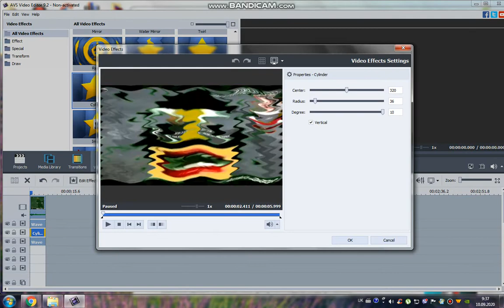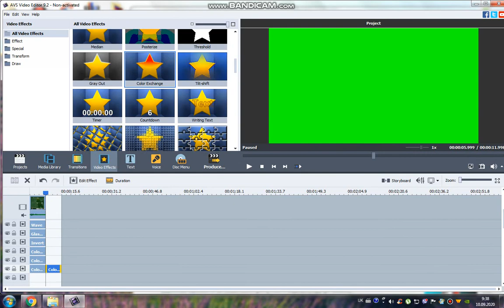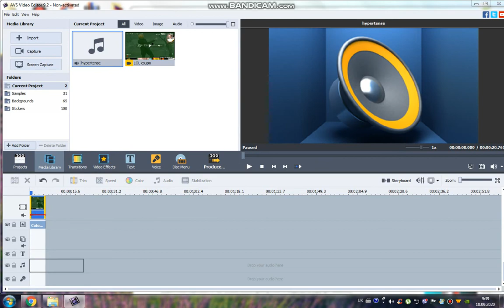How To Do Some Hypertense Major (READ DESCRIPTION BELOW WHY I STOPPED PREVIEW IT)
Why i stop preview the video it? Because that video freezes until 8FPS.

Audio Event FX will applied on The Auroratron Squad from htms-and-anounce

1. If it's your first strike, you'll need to complete Copyright School.
3. Submit a counter notification: If your video was mistakenly removed because it was misidentified as infringing, or qualifies as a potential fair use, you may wish to submit a counter notification.